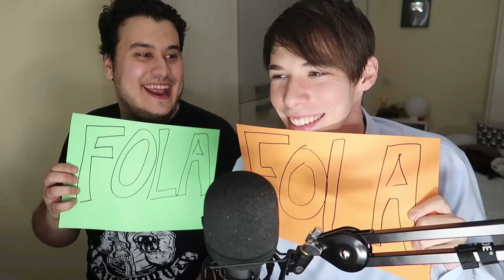despues de 3 años... POR FIN ESTÁ EN MI CASA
**UN LIKE PARA QUE VENGA MÁS!**